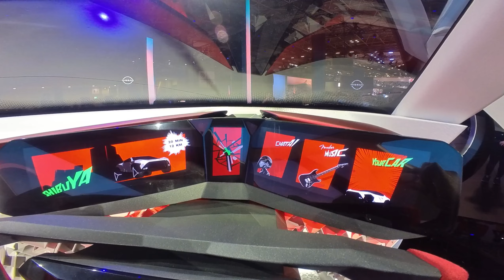【JMS2023】次期ジューク？ NISSAN HYPER PUNKに迫ってみた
ジャパンモビリティショー2023、日産ブースで展示されていたコンセプトカーのうちの１台、「HYPER PUNK」にカメラで迫ってみました。

折り紙のようなローポリゴン、△を基調としたデザインは一説には次期Jukeともいわれています。